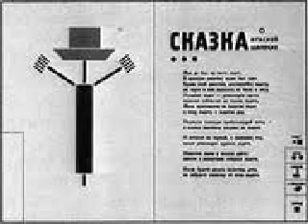2-7 - IL VALORE 07-05-2009.wmv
Ricerca e spiegazione scientifica: momento della ricerca e dell'esposizione: Hegel Marx e Freud. Teoria e prassi. La matematica dell'infinito: infinito potenziale e infinito attuale (circoscritto). Aristotele, Platone e i principi primi. La forma logica di movimento del sistema sociale e l'infinità dei processi.